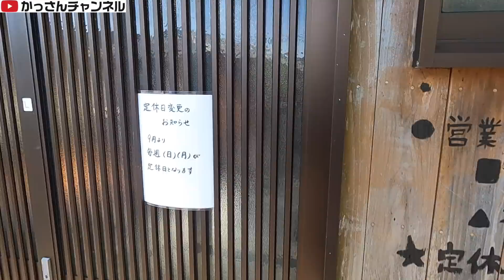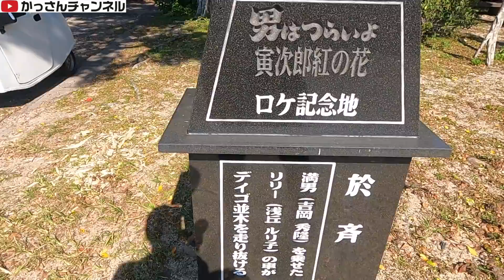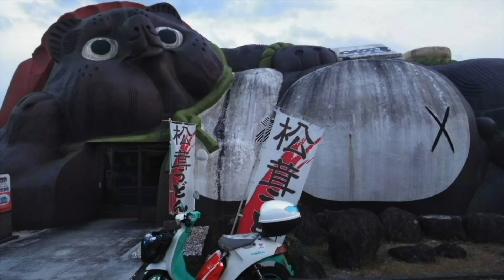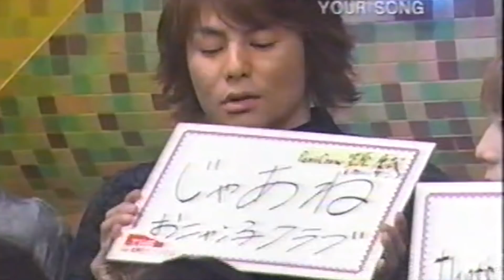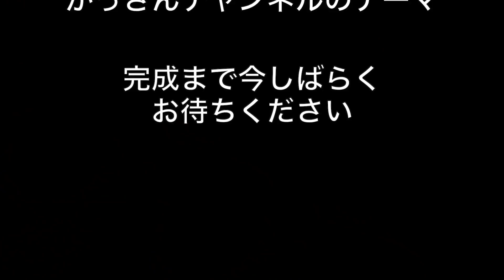光岡BUBU503その17「天国に一番近い島か？」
過去
GSX-R125伝説「大阪〜東京」
スズキハイ伝説「大阪〜東京」
ヤマハビーノ伝説「大阪〜北海道」
NSR50伝説「大阪〜栃木（茂木）」
6V DAX伝説（大阪〜鹿児島（九州最南端））

ジャイロキャノピー伝説「大阪〜長崎（崎戸島）」

スマートDIO伝説「大阪〜山口（本州最西端）」
DIO ZX伝説「大阪〜四国、最西端、最北端、最南端」

TOMOS伝説「大阪〜北海道（本州最北端）」
ZOOK伝説「大阪〜福岡（最西端、最東端）」

キャビーナ伝説「大阪〜北海道。最南端、最西端、最北端、最東端」

番外編
カワサキベルシス「大阪〜岩手（本州最東端）」
カワサキベルシス「大阪〜和歌山（本州最南端）」

そして最新作、「光岡BUBU伝説」大阪〜福岡伝説になります

MDF_PANI_KASSAN

PaniCrew_Kassan